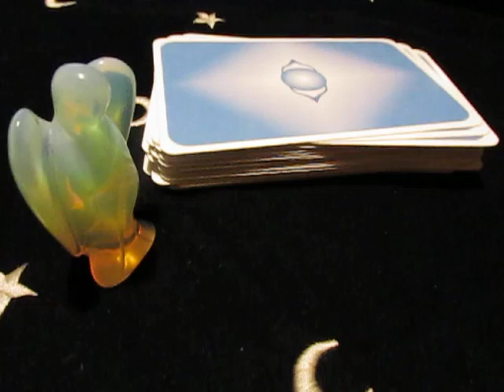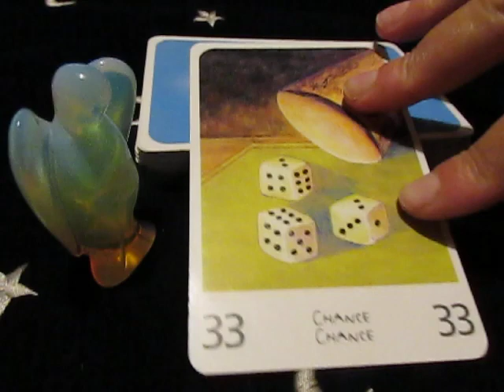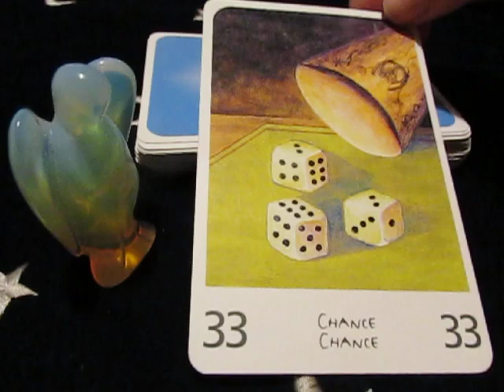CARTE QUI S’ÉLÈVE TÔT du 11 Juin 2020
Tarot oracle Voyance Consultation Privée, contact au ☎ 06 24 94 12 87
 Vous souhaitez des infos pour une prise de rendez vous, un ressenti photo, une question avec le pendule,  un message avec un archange, un conseil, une question, une guidance, un tirage de cartes avec le tarot ou un oracle.

b lune